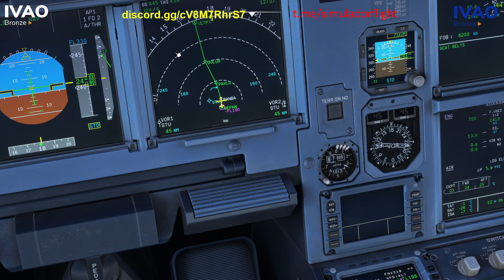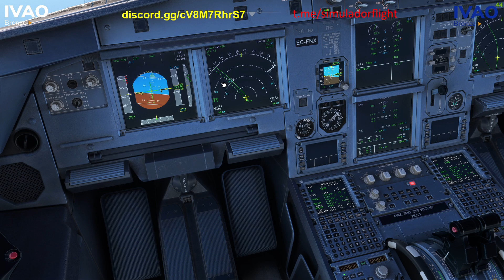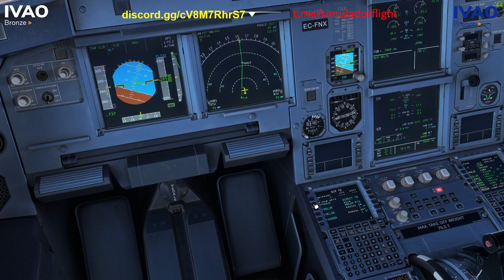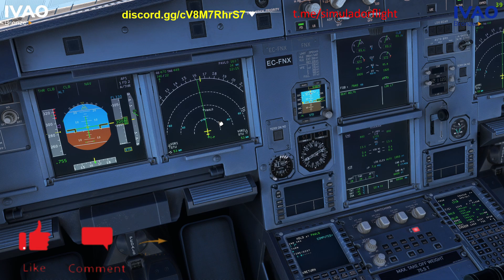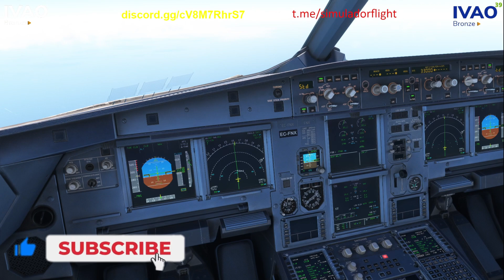Ultimate Guide to OFFSET in the MCDU | Fenix A320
En este video, te mostramos cómo planificar el offset y hold en el MCDU del Airbus A320. Aprenderás paso a paso cómo programar estas funciones esenciales en el Management Control and Display Unit (MCDU) para mejorar tu experiencia de vuelo. Ya seas un piloto en entrenamiento o un entusiasta de la aviación, este tutorial te proporcionará las habilidades necesarias para manejar estas situaciones de manera eficiente y segura. ivao españa  . Fenix VA.  ¡No te lo pierdas!
"¡Despega tus habilidades de navegación en el A320! En este tutorial detallado, te mostraremos paso a paso cómo planificar offset y hold en el MCdu del Airbus A320. Aprenderás a utilizar las funciones de navegación del MCdu para crear un plan de vuelo seguro y eficiente, incluyendo la creación de offsets y la configuración de holds. ¡No te pierdas este video y mejora tus habilidades de navegación en el Fenix A320 V2!" Navigraph  Simbrief

In this video, we show you how to plan offsets and holds in the MCDU of the Airbus A320. You'll learn step-by-step how to program these essential functions in the Management Control and Display Unit (MCDU) to enhance your flying experience. Whether you are a pilot in training or an aviation enthusiast, this tutorial will equip you with the necessary skills to handle these situations efficiently and safely. Don't miss it! Microsoft Flight Simulator.
"Take your navigation skills to the next level on the A320! In this detailed tutorial, we'll walk you through step-by-step how to plan offset and hold on the A320's MCdu. You'll learn how to use the MCdu's navigation functions to create a safe and efficient flight plan, including creating offsets and setting up holds. Don't miss this video and improve your navigation skills on the A320!"